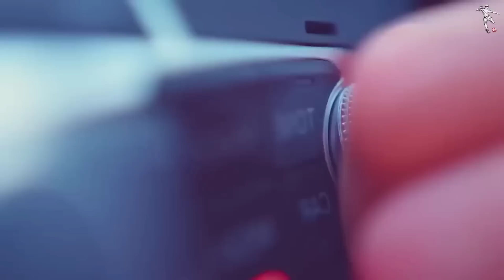😡 SI VES ESTE VÍDEO TE VAS A ENFADAR *LO PEOR DEL FUTBOL*